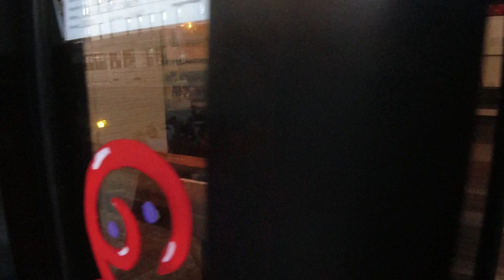Street Photography In The Bronx - Camera:Pentax k5 - Lens: 35mm F2.8